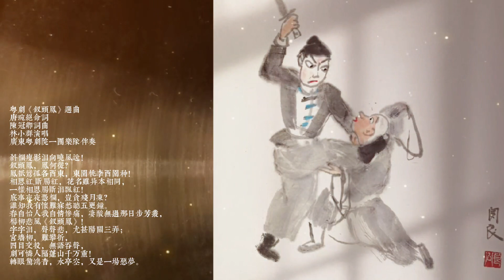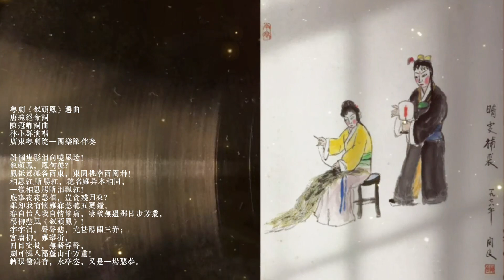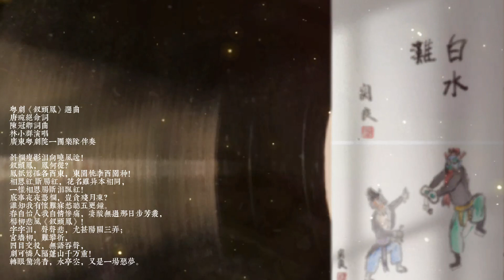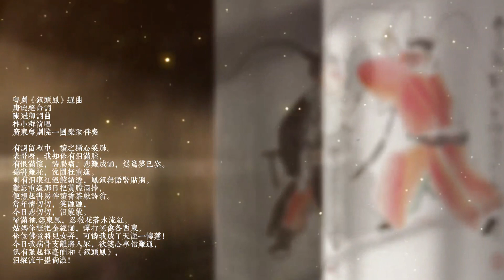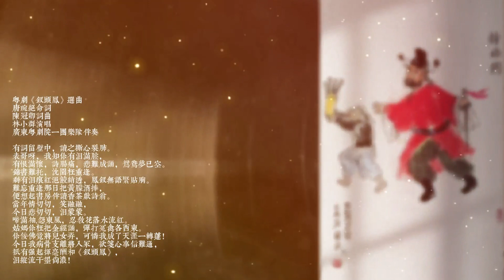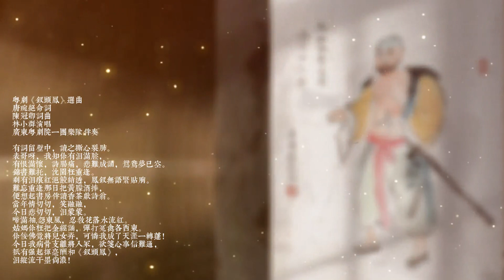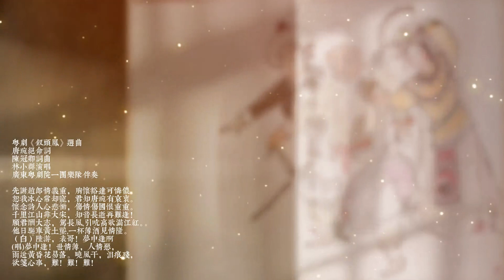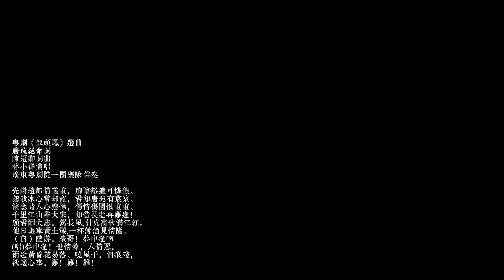粵劇《釹頭鳳》選曲 / 唐琬絕命詞 / 陳冠卿詞曲 / 林小群演唱 / 廣東粵劇院一團樂隊伴奏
粵劇
《釹頭鳳》選曲
唐琬絕命詞
陳冠卿詞曲
林小群演唱
廣東粵劇院一團樂隊伴奏
簡介
陸遊是我國南宋一代最傑出的愛國詩人。 他在政治上不得志，在愛情生活上也很不幸。 陸遊原與表妹唐琬結婚，兩人憂國同心，情投意合，但為陸母所不容，強迫陸遊休妻。 陸遊奉母命另娶，唐琬亦改嫁趙家。 在一次春遊中,陸、唐二人在沈園相遇，唐琬以酒菜餚招待。 陸遊追憶往事，不勝悲痛，於園壁上題了《釷頭鳳》一詞，後唐琬亦和了一首，因感愛情之不幸而抑鬱致死。 四十年後，陸遊再進沈園，為悼念唐琬作《沈園》二絕。 本曲寫的是唐琬臨終前內心的傾訴。

斜欄瘦影淚向曉風送！
釹頭鳳，鳳何從？
鳳只鸞孤各西東，東園桃李西園種！
相思紅，斷腸紅，花名雖異本相同，
一樣相思腸斷淚飄紅！
底事夜夜憑欄，豈貪殘月凍？
誰知我有懷難寐愁聽五更鐘。
春自怡人我自情慘痛，淒酸無過那日步芳叢，
楊柳悲風《釵頭鳳》！
字字淚，聲聲悲，尤甚陽關三弄；
宮牆柳，難以攀折，
四目交投，無言吞聲，
劇可憐人隔蓬山千萬重！
轉眼驚鴻杳，水亭空，又是一場惡夢。
有詞留壁中，讀之撕心裂肺。
表哥呀，我知你有淚流滿面，
有恨滿懷，詩腸痛，悲難成誦，鴛鴦夢已空。
錦書難托，沈園枉重逢。
剩有淚痕紅浥鮫透，鳳釵無語緊貼胸。
難忘重逢那日把黃朦朧酒捧，
便想起書房伴讀香茶獻詩翁。
當年情切切，笑融融，
今日悲切切，淚濛濛。
啼滿袖,怨東風，忍教花落水流紅。
姑媽你枉把金經誦，彈打冤禽各西東。
你佞佛竟將兒女弄，可憐我成了天涯一轉蓬！
今日我病骨支離將入塚，欲紓心事信難通，
只有強起揮量酬勞和《釵頭鳳》，
淚縱流乾墨尚濃！
先謝趙郎情義重，胸懷豁達可憐儂。
恕我冰心常卻寵，君知唐琬有哀衷。
懷念詩人心悲慟，傷情傷國恨重重。
千里江山非大宋，知音長逝再難逢！
願君酬大志，駕長風,引吭高歌滿江紅。
他日驅車黃土壟，一杯薄酒見情隆。
（白）陸遊，表哥！ 夢中逢啊
(唱)夢中逢！ 世情薄，人情惡，
雨送黃昏花易落。 曉風乾，淚痕殘，
欲箋心事，難！ 難！ 難！